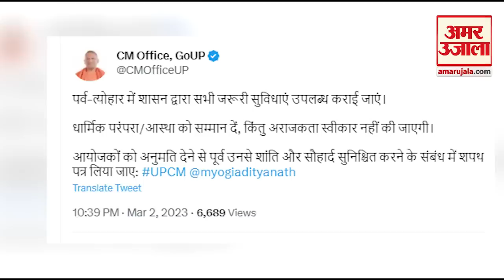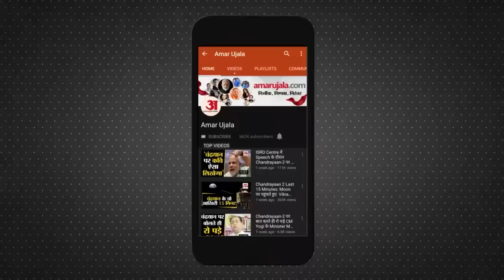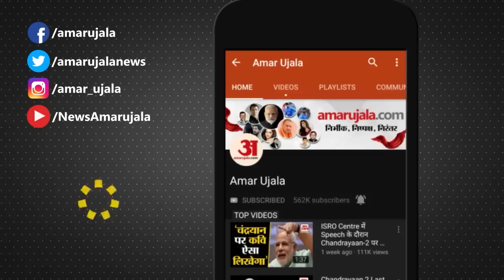होली पर गड़बड़ी करनेवाले भुगतेंगे, सीएम योगी ने दे दी चेतावनी | CM Yogi Guidelines For Holi In UP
योगी ने कहा, ''शोभायात्रा-जुलूस में ऐसी कोई भी गतिविधि न हो जो दूसरे सम्प्रदाय के लोगों को उत्तेजित करे. अश्लील,फूहड़ गीत कतई न बजें. माहौल खराब करने वालों को बर्दाश्त ना किया जाए.